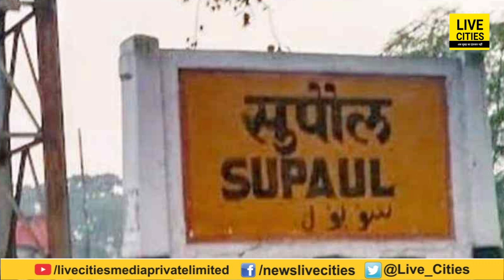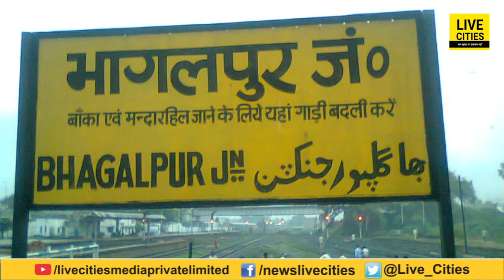Bihar में पहली बार Minister बने Shahnawaz Hussain, उनका अब तक का सियासी सफर, जान लीजिए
Bihar में पहली बार Minister बने Shahnawaz Hussain, उनका अब तक का सियासी सफर, जान लीजिए | Bihar News | LiveCities